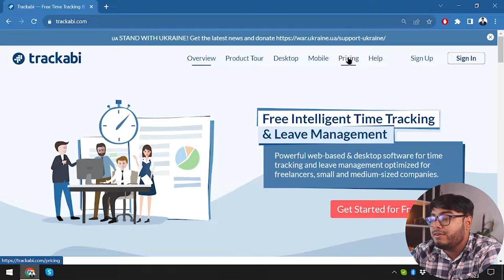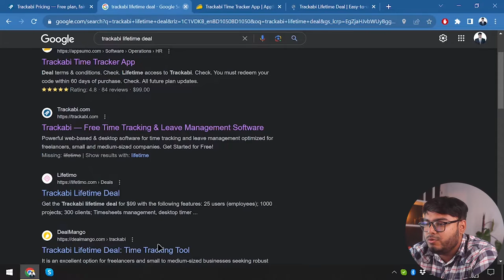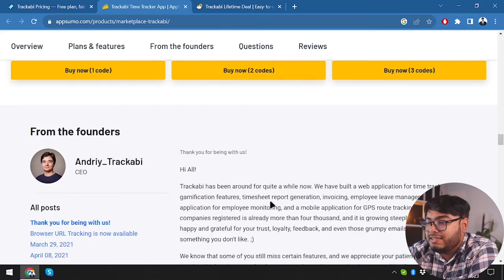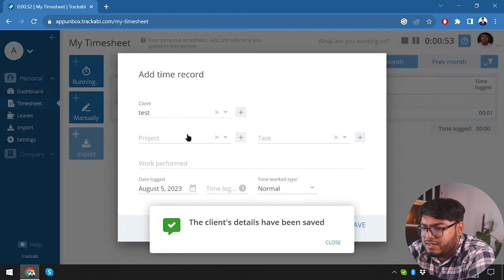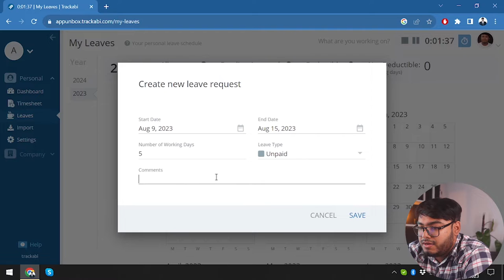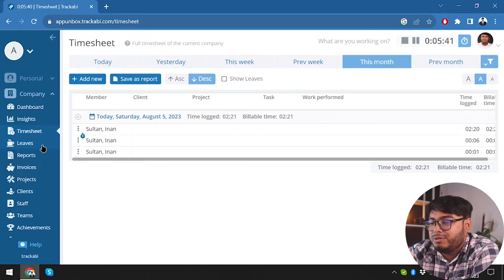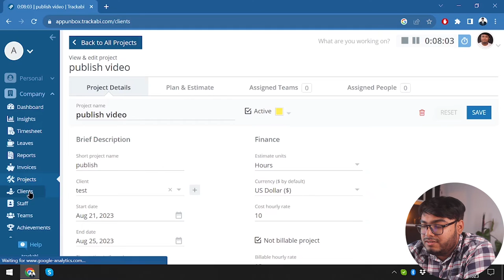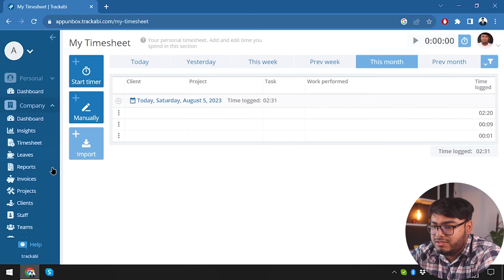Trackabi Review | Monitor Your Employee, Their Time, Activity and Location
In this video, I have reviewed and shown details of Trackabi and Turorial.

Trackabi is employee monitoring, time tracking, and leave management software leveraging the gamification approach to make dull things fun. Trackabi has been offering its services starting from 2018. Since then, the Trackabi team has grown its customer base immensely and keeps adding more valuable features.

The lifetime deal will be ending soon, so make sure to check that out ASAP, if it interests you

What is Trackabi
Trackabi review in detail
Trackabi lifetime deal
Trackabi features
how to use Trackabi
Trackabi tutorial
Trackabi demo
Trackabi pricing & plans
Why Trackabi is the best

🕝Timestamps🕝
00:00 - Introduction
00:33 - Pricing & LTD
04:40 - Getting Started
16:02 - Conclusion